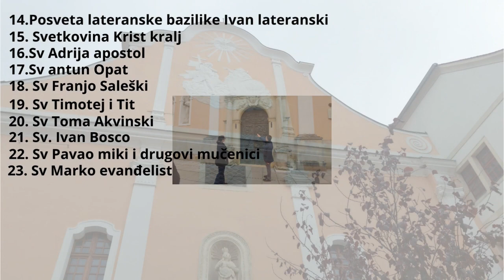Probali smo za našeg sina Happy Maal McDonalds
Probali smo za našeg sina Happy
Meal - McDonalds   eto toliko smo pričali našem sinu da čemo mu kupit i kupili smo ga i dobili smo sve ko i u pravom meniju ali u manjenoj vrziji + mala knjigica za bebace i djecu